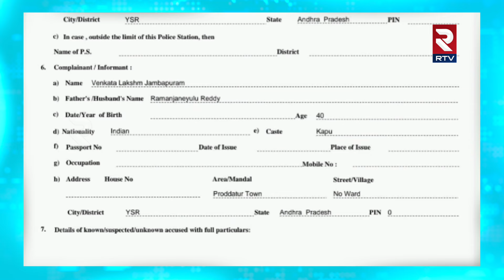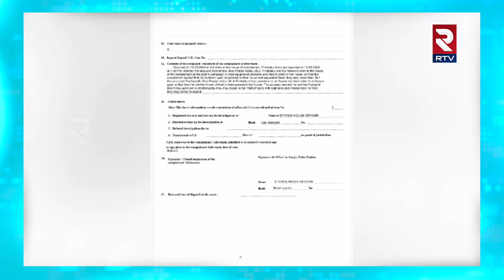కౌన్సిలర్ కు ఎమ్మెల్యే రాచమల్లు బెదిరింపులు | Proddatur MLA Rachamallu Warning To Women Councillor